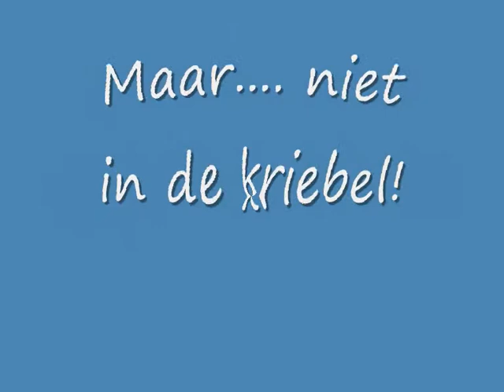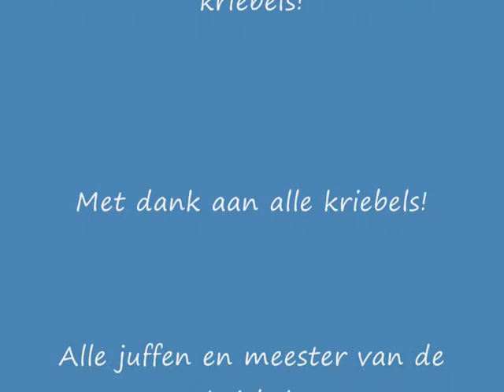Week tegen pesten de kriebel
Film Vlaamse week tegen pesten de kriebel